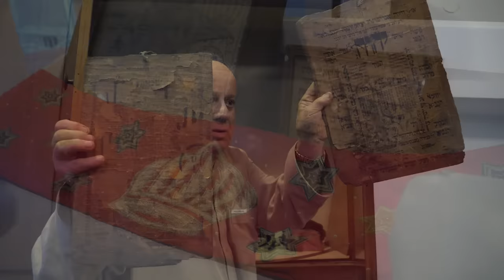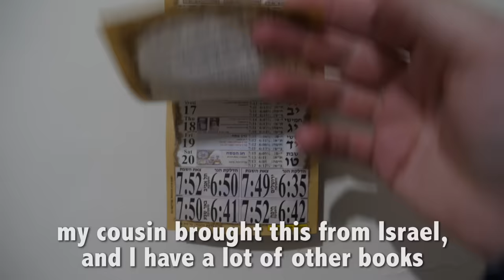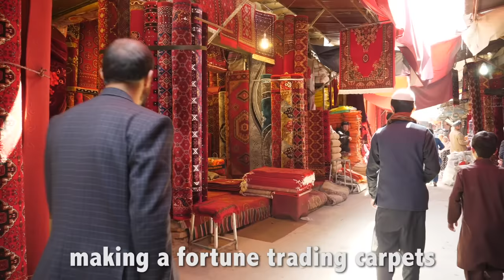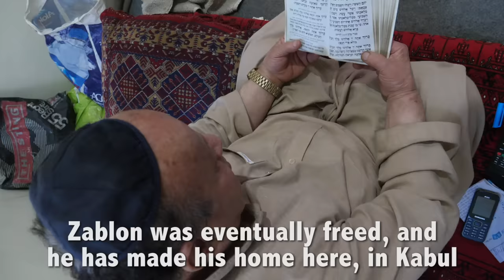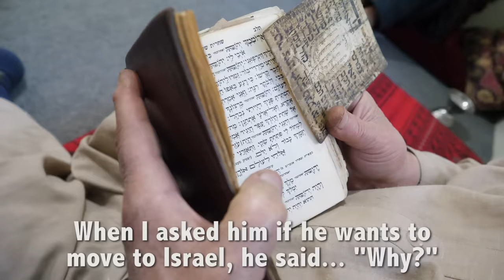He's The Last Jew in Afghanistan (Crazy Story)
UPDATE: Zablon managed to escape from Afghanistan during the Taliban takeover in August 2021. He currently resides safely in Turkey.  In any regard, I'm going to tell you one of the most interesting stories that I've come across in all of my travels.

Meet Zablon Simintov -- the last and only remaining Afghan Jew in Afghanistan.

As a successful entrepreneur in his early years (carpet trading) -- this man has suffered a lot over the last 25 years.  He was sent to prison camps by the Taliban, he got all of his carpet stolen by the Mujahideen overnight ($300,000 USD worth), and his entire family and friends left him behind for Israel, Europe, and the U.S.

But somehow, Zablon has kept up being an Orthodox Jew, and taking care of the only working Synagogue in the country.  He practices Shabbat, keeps kosher, and speaks Hebrew. As a Jew myself, this has been an absolutely amazing story to hear and we had a connection that I cannot explain.

Also FYI,  I found out Zablon yesterday and booked a last-minute flight to Kabul to try and find him (I originally wasn't planning to come to Kabul).  I am beyond happy that I did.

Join me as I share with you Zablon's full story, which I hope you enjoy hearing because this has been a VERY special experience for me.  It's one of my favorite videos that I've had the pleasure to share and it's a day that I'll never forget.